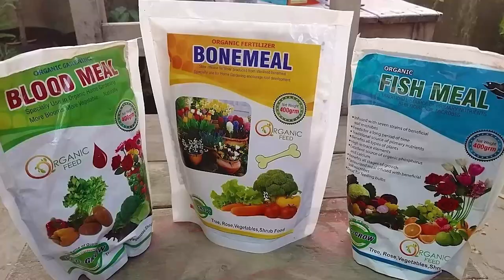Hibiscus Cooperi Care in 4 Minutes | Variegated Hibiscus